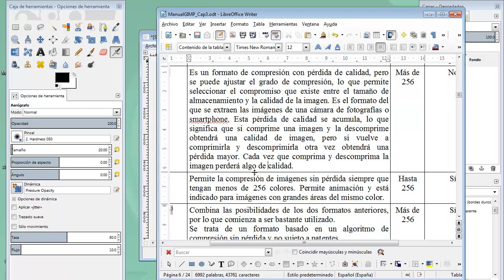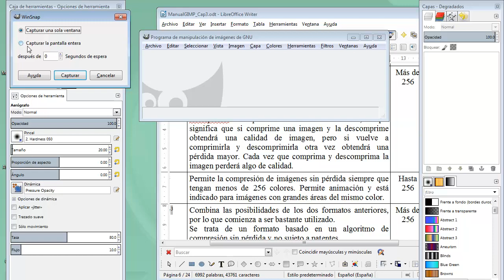MOOC UMA Creación y retoque de imágenes con software libre (GIMP): Módulo 3 Vídeo 4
Captura